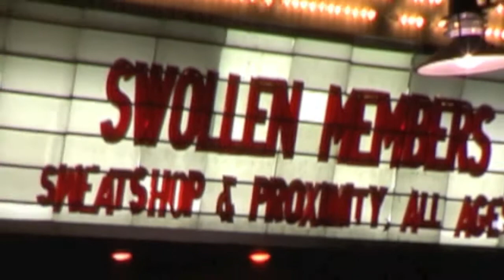Swollen Members "Too Hot" Live @ The Fox Theatre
This was one on the craziest shows I have seen! Swollen Members  brought everyone on stage and the whole building was shaking.. We had to share our experience. Members Only...